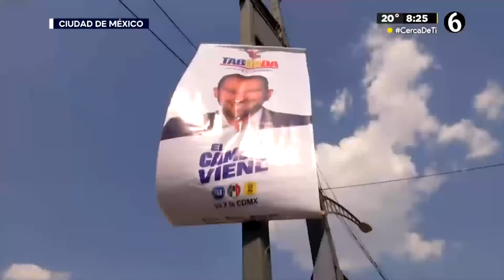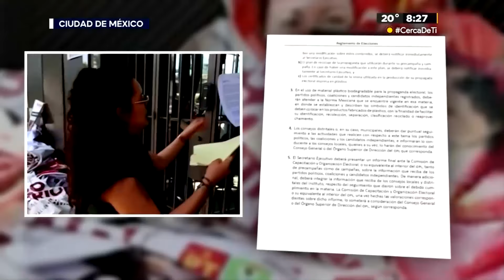Activistas de Greenpeace México protestan contra basura electoral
Activistas de Greenpeace México se presentaron en sedes de distintos partidos políticos con propagandas recolectadas en las calles de la Ciudad de México, con el motivo de evidenciar el problema de contaminación que genera la propaganda electoral.